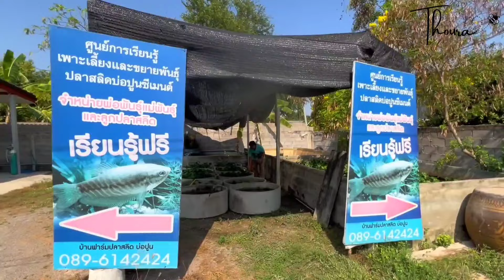បច្ចេកទេសចិញ្ចឹមត្រីកន្ធរក្នុងអាងឬលូស៊ីម៉ង់ត៍ ទិញពូជតែម្ដងចិញ្ចឹមបានរហូត អាយុ៨ខែអាចលក់បាន